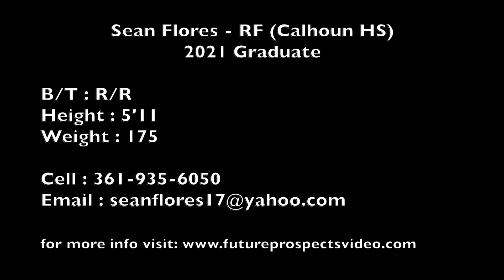Sean Flores - RF (Calhoun HS) 2021 Grad